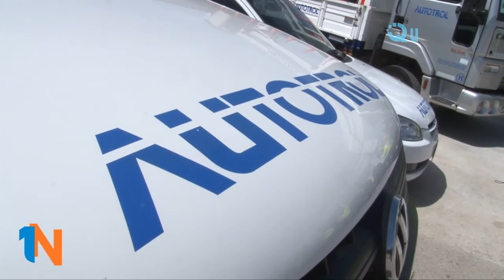Juan Manuel Llamosas Autotrol